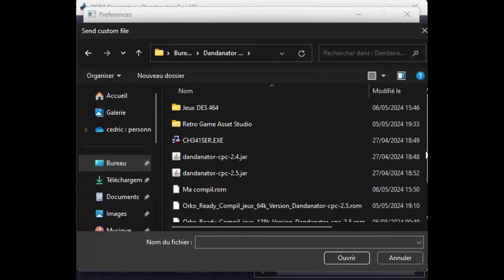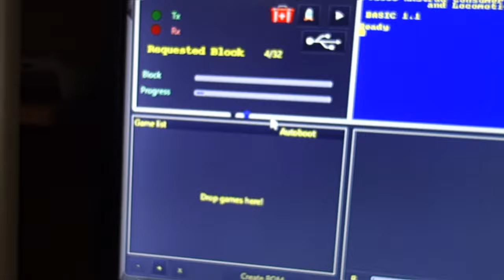DANDANATOR [Amstrad CPC] - 4# INTALLER UN JEU QUI OCCUPE TOUTE LA ROM